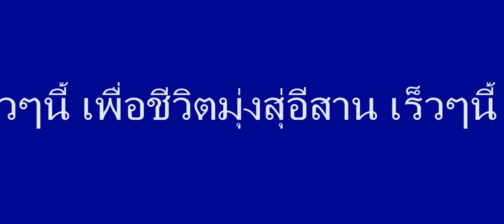เร็วๆนี้ เพื่อชีวิตมุ่งสุ่อีสาน เร็วๆนี้